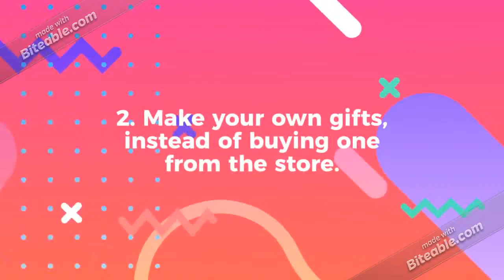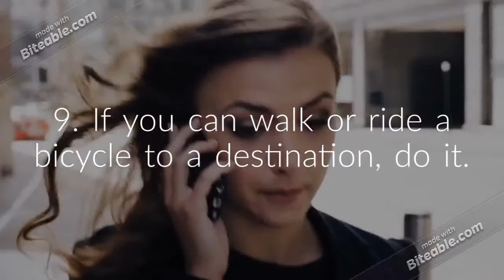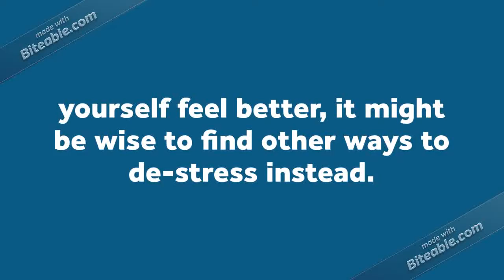Budget saving tips 25 Ways To Get Started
There are many ways you can start earning money. I have here 25 ways to get you started. Be s WISE SPENDER. Because the way you use your money is one way of how you show respect to the Deity. By mot abusing your financial resources.